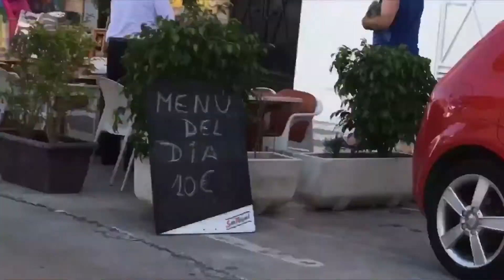Nerja timelapse 2016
Nerja,Spain summer 2016.
Timelapse video of holiday in Spain summer 2016.
Like. Share. Enjoy. Visit.